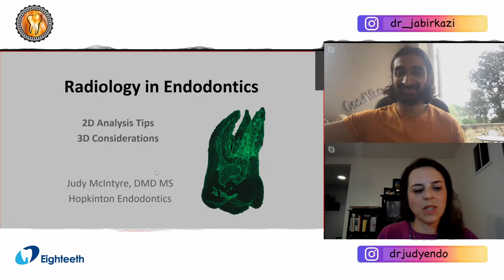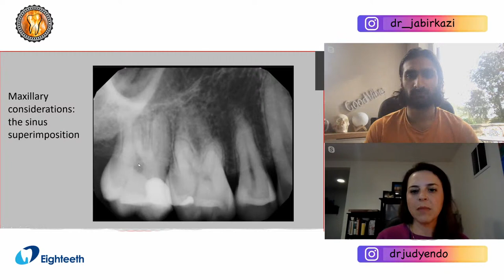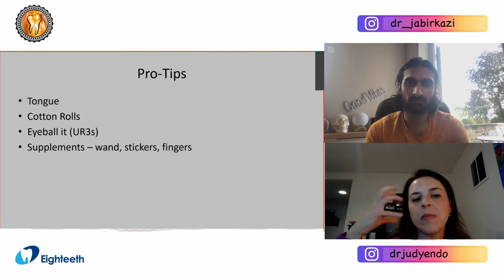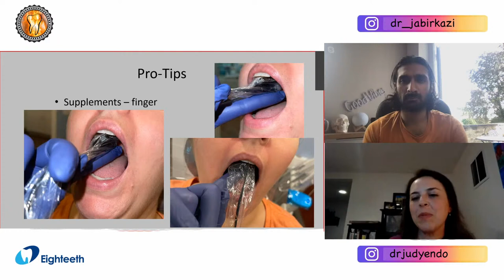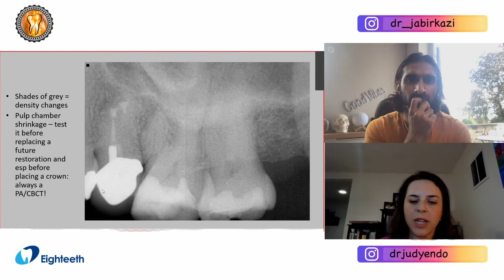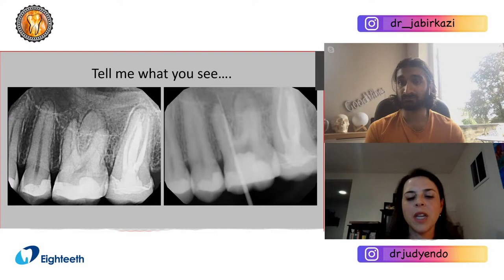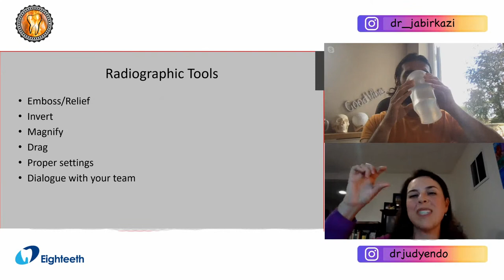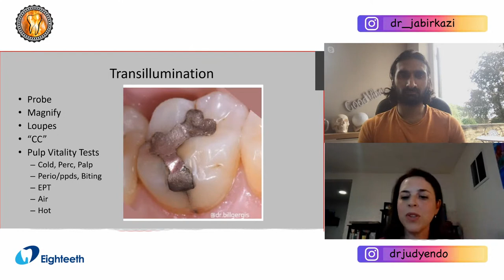EndoMentor | Dental Radiology | Cone Beam CT | Endodontics Planning | Judy McIntyre Specialist Endo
Benefits include ;
Global referral network
One on one insta growth training
Premium Dentistsofinsta community - socialise with other dentists and students on a dedicated Private Discord channel
Discounts from dental companies

Dentistsofinsta Merch is available here!